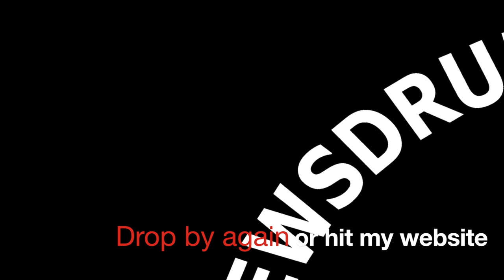Drums only 91 BPM funk groove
Free to use drum loop/backing track, drums only. Relaxed funk groove recorded at 91 BPM.

For custom tracks and high quality raw tracks, swing by my drummer.com or leave a message in the comments.

it would be great to hear from you.